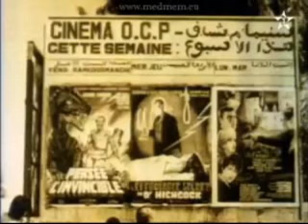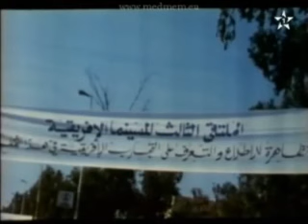khouribga en 1920